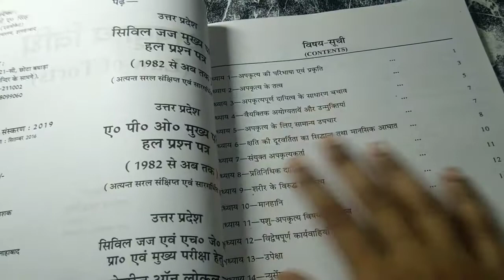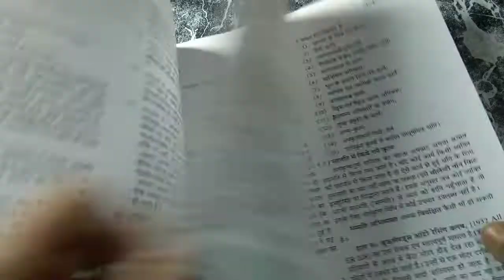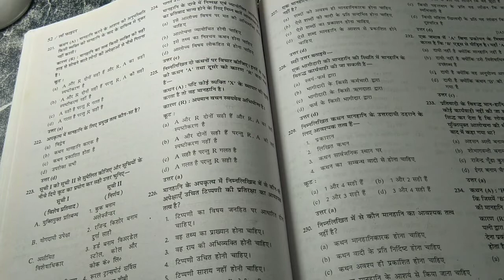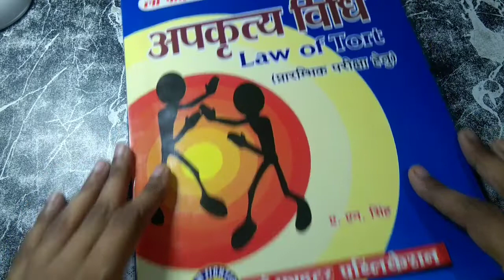Best MCQ book for Law of tort for judiciary, LLM and UGC NET exam.